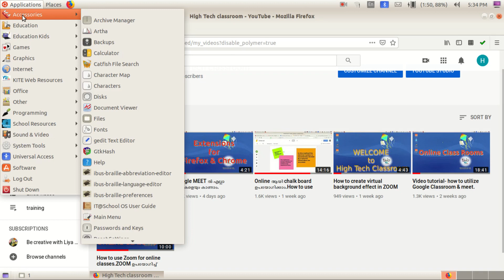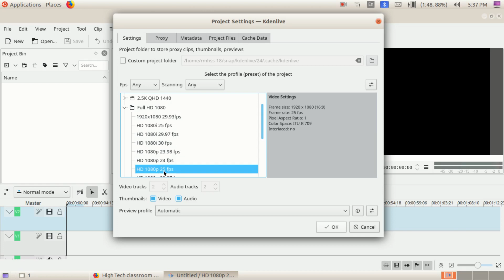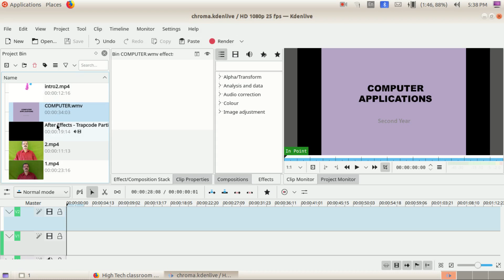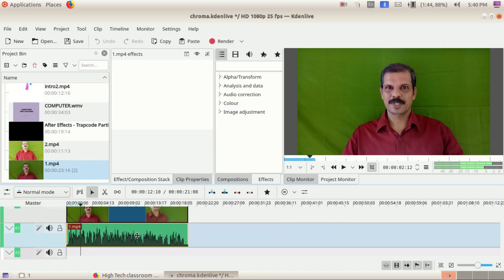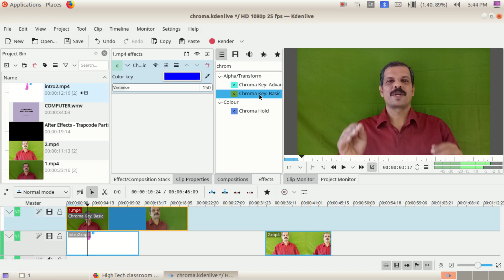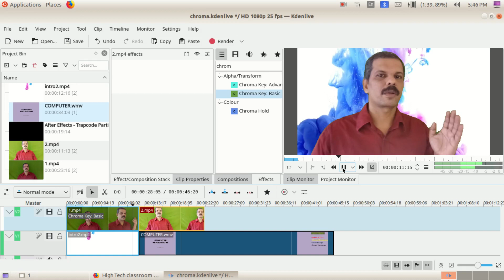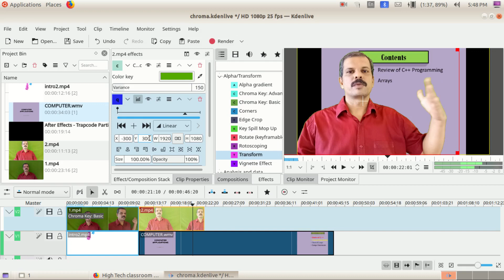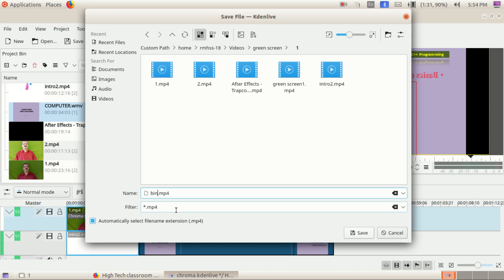Class എടുക്കുമ്പോൾ പിറകിൽ Projector display വരുന്ന കിടിലൻ video തയ്യാറാക്കൂ.CHROMA effects in videos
നിങ്ങൾ class എടുക്കുമ്പോൾ നിങ്ങളുടെ പിറകിൽ പ്രൊജക്ടർ എന്ന വിധം ക്ലാസ് നോട്സ്, വീഡിയോ എന്നിവ തെളിഞ്ഞു വരണോ ... ഈ വീഡിയോ കാണൂ .ഒരു കിടിലൻ ക്ലാസ് വീഡിയോ തയ്യാറാക്കുക ...
KdenLive എന്ന വീഡിയോ എഡിറ്റിംഗ് സോഫ്റ്റ്വേർ ഉപയോഗിച്ച് നിങ്ങൾക്ക് വളരെ എളുപ്പത്തിൽ വീഡിയോകൾ തയ്യാറാക്കാം ..
പവർ പോയിൻറ് പവർ പോയിൻറ് ഉപയോഗിച്ച് പ്രെസൻറ്റേഷൻ തയ്യാറാക്കിയശേഷം വീഡിയോ ആയി Save ആക്കുക

ഈ വീഡിയോ മുന്നിൽനിന്ന് ക്ലാസ് എടുക്കുന്ന രീതിയിൽ നല്ലൊരു tutorial / training വീഡിയോ KdenLive എന്ന വീഡിയോ എഡിറ്റിംഗ് സോഫ്റ്റ്വേർ ഉപയോഗിച്ച്  തയ്യാറാക്കാം

താഴെ നൽകിയിരിക്കുന്ന time സ്റ്റാമ്പിൽ ക്ലിക്ക് ചെയ്തു വളരെ വേഗം വീഡിയോയുടെ പല ഭാഗങ്ങളിലേക്ക് നിങ്ങൾക്ക് എത്തിച്ചേരാവുന്നതാണ്
00:00 start
00:47 Starting KDENLIVE
01:27 Adding new tracks
02:40 Project settings
03:06 Adding Video, Audio & images to project bin
04:02 Adding videos in tracks
05:15 Grouping / un grouping video and audio
07:55 Adding CHROMA KEY effect - Changing backgound
10:47 Transform effect
12:40 Rendering a video - Converting to a video format